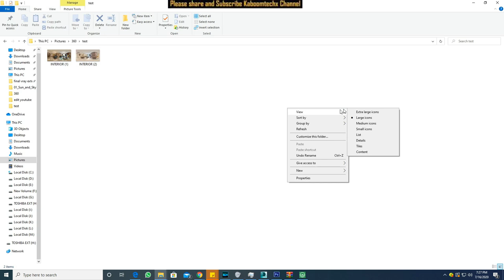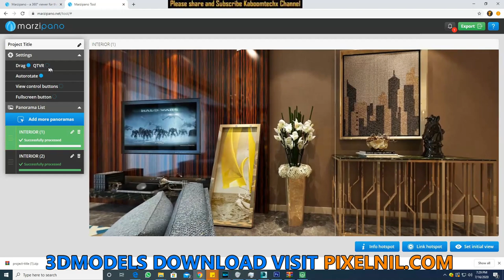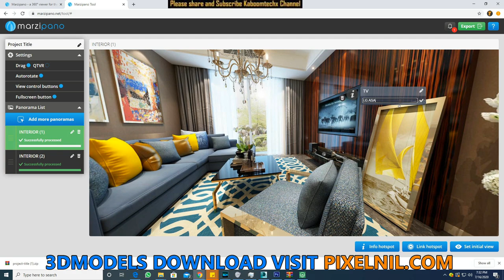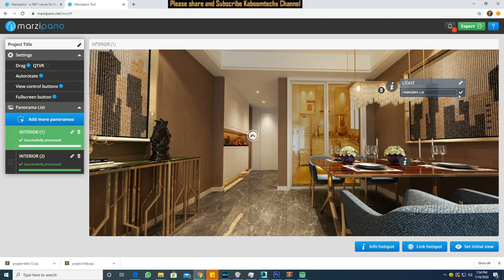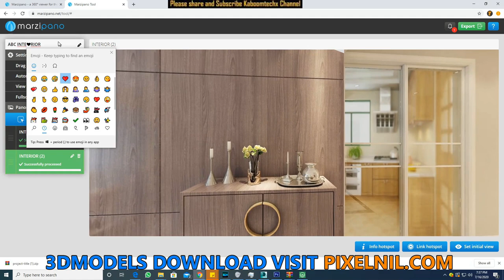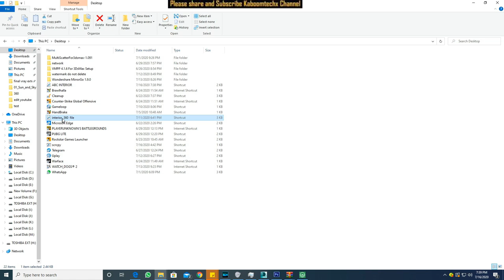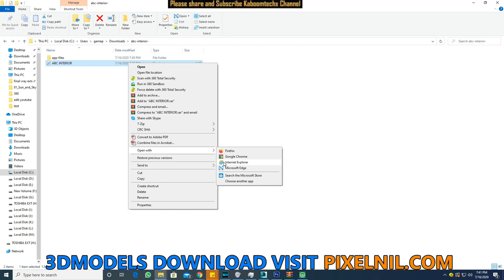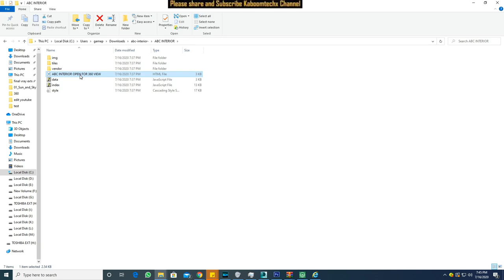Make 360 Degree View Project File For Client हिन्दी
NAMASTE DOSTO, IS  VIDEO ME APKE LIYE LAYA HU 360 render view project ko  kaise bheje

MY PC SPECIFICATIONS:
2 GRAPHIC CARD WITH SLI: 2 x GTX 660